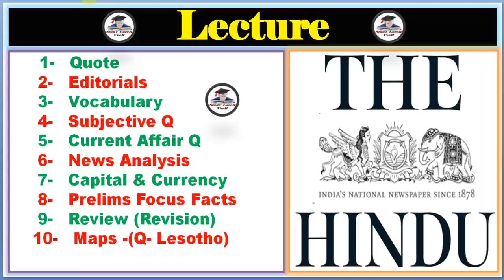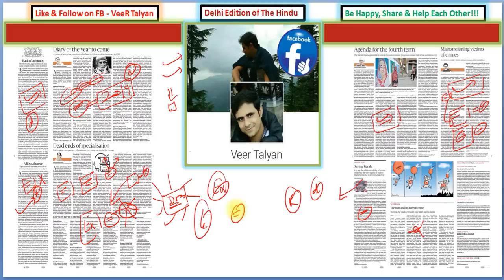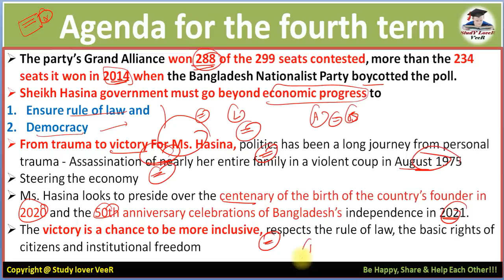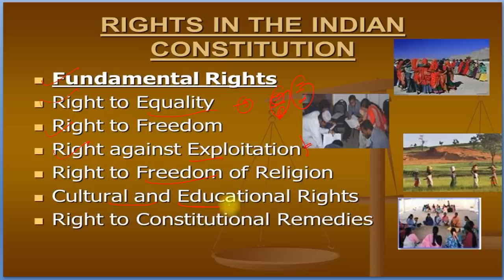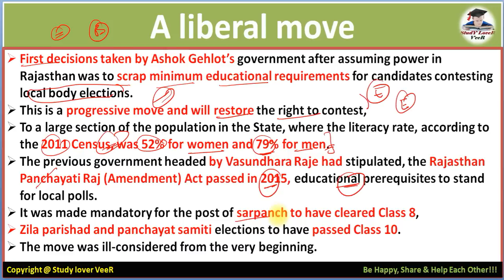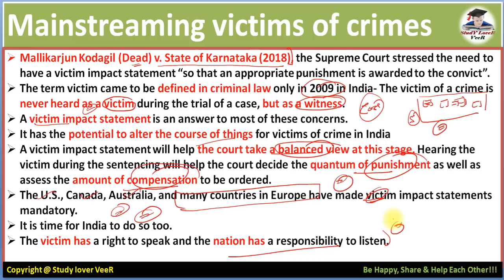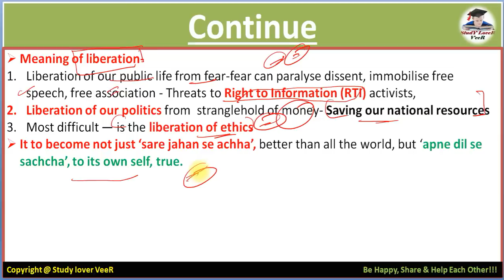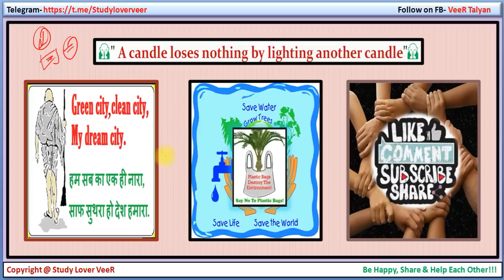01 January 2019 - The Hindu Editorial Discussion & News Paper Analysis in Hindi [UPSC/SSC/IBPS] VeeR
Thank YoU. VeeR

01 January 2019 - The Hindu Editorial Discussion & News Paper Analysis in Hindi [UPSC/SSC/IBPS] VeeR